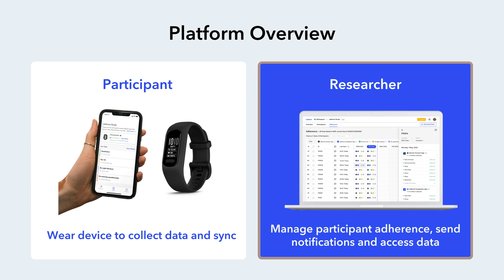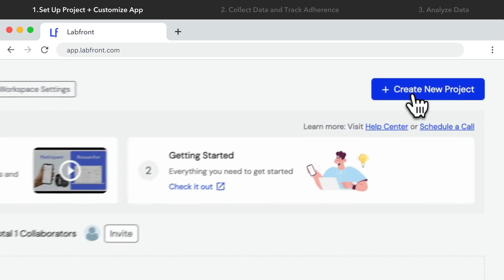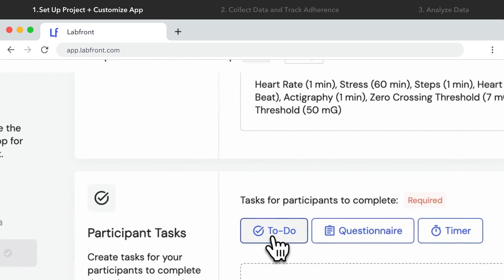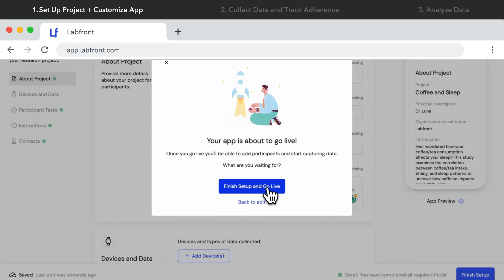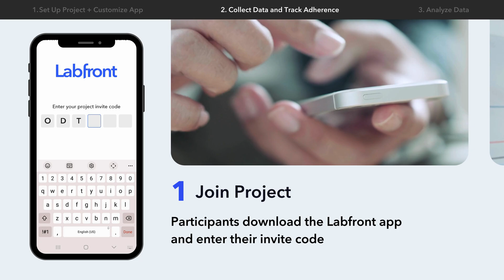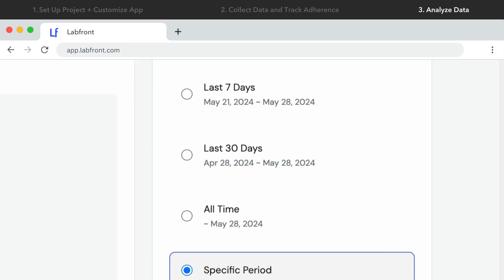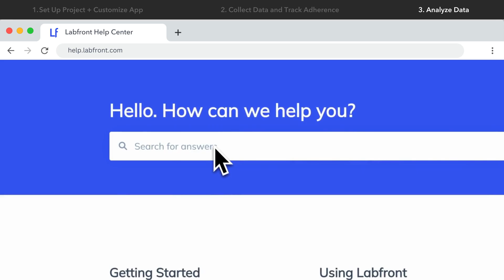Getting Started with Labfront - Walkthrough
Get started with Labfront, an all-in-one data capture and analysis solution for researchers. Labfront makes it easy to collect physiological data remotely and manage participants efficiently, all through a simple and user-friendly interface—no coding, SDKs, or APIs needed.

We'll guide you through the steps of creating a project, customizing the app experience, and setting up tasks for your participants. Get a look at how the Labfront mobile app facilitates participant data capture, and see how our adherence dashboard keeps you informed.

Not only does Labfront offer seamless data accessibility in an easy-to-use CSV format, but we also have a team of skilled data scientists ready to help you unlock the full potential of your data.

Timestamps:
00:00 - Platform Overview
00:44 - Set Up Project and Create Customized App
03:34 - Collect Data and Track Adherence
04:59 - View Data for Analysis

Check out our list of supported devices for physiological data collection

Review our analytics services that help researchers get to insights without the need for coding:

Get information about our grant program, intended to help students use wearable devices to enrich their research studies